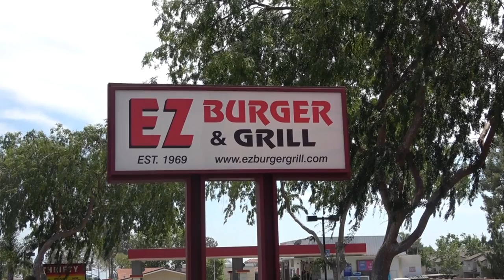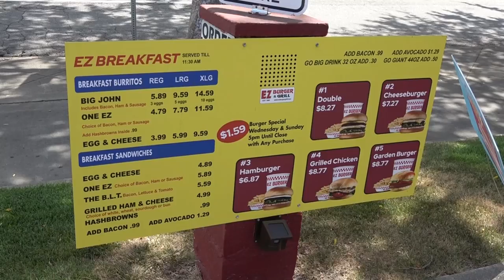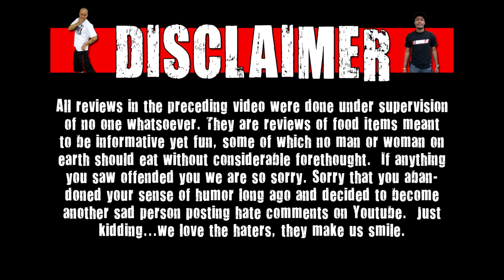On A Budget In-N-Out Attached To A Car Wash?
Today on CarBS, Matt Zion checks out EZ BURGER & GRILL which is a burger/breakfast fast food place attached to a car wash!